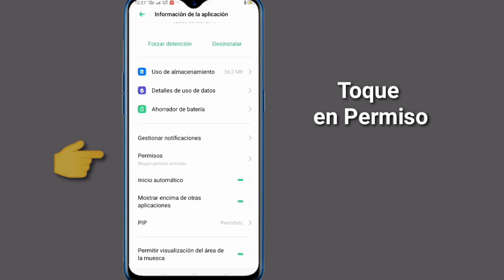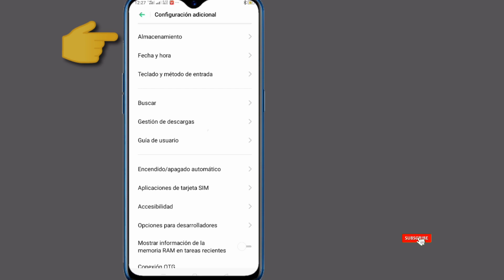cómo solucionar el error de inicio de sesión de Facebook -2021 √ no puedo iniciar sesión en facebook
Le mostraré cómo solucionar el error de inicio de sesión de Facebook -2021.  Es un método muy simple y fácil.  Mire este video y aprenda cómo obtener el filtro Arura de la pista en Instagram - (iPhone y Android)

cómo reparar el error de inicio de sesión de Facebook 2021

💝 No olvide dejar sus comentarios importantes.